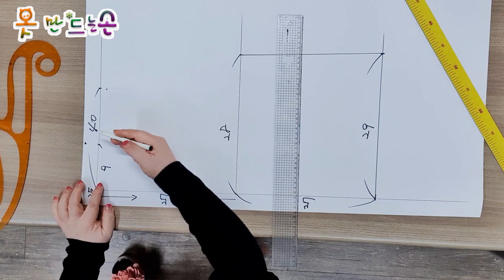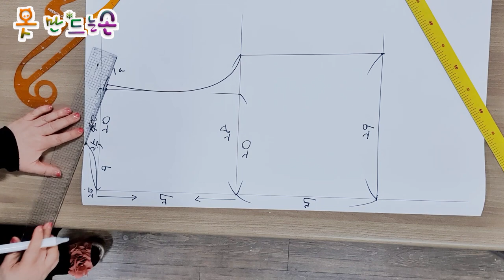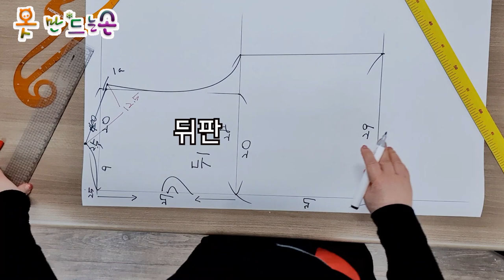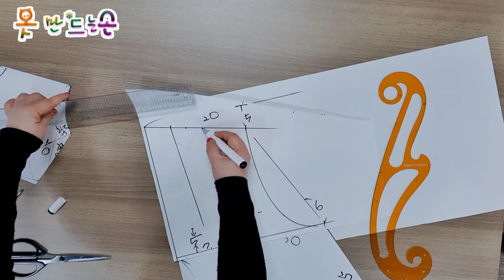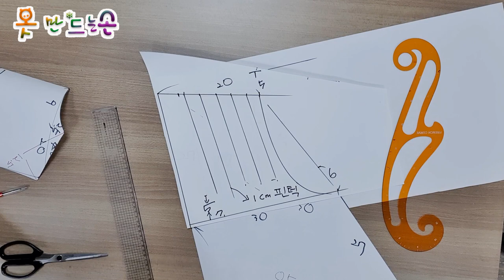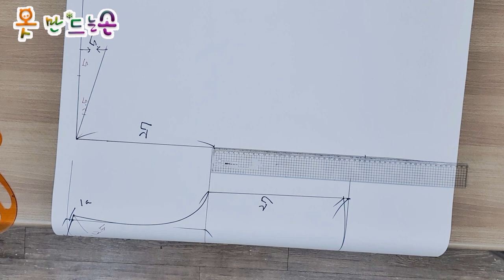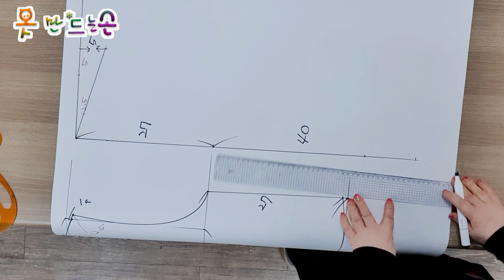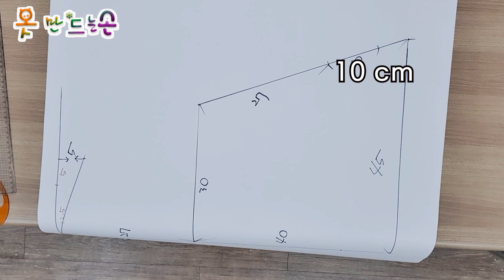가볍게 걸치기 좋은/Easy to wear